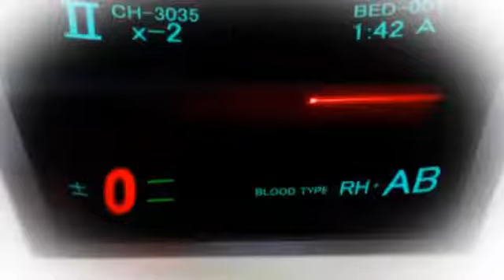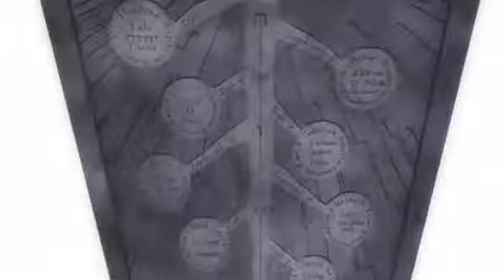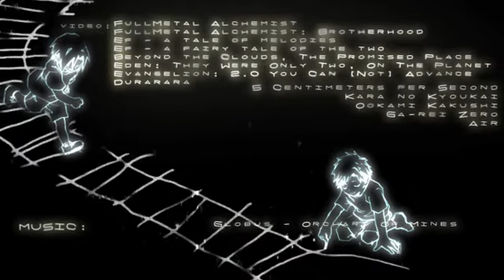Traumerei - トロイメライ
AMV - Traumerei
Anime: Fullmetal Alchemist, Fullmetal Alchemist: Brotherhood, Ef - A Tale of Melodies, EF - A Fairy Tale of the Two, Beyond the Clouds The Promised Place, Eden: They were only two on the Planet, Neon Genesis Evangelion: 2.0 You Can [Not] Advance, Durarara, 5 Centimeter per Second, Kara no Kyoukai, Oookami Kakushi, Ga-Rei Zero, Air, Shinrei Tantei Yakumo, El Cazador de la Bruda, Broken Blade, 灼眼のシャナ (Shakugan no Shana), Bleach, Fate Stay Night: Unlimited Blade Works, テイルズ オブ ヴェスペリア (Tales of Vesperia), テイルズ オブ ジ アビス (Tales of the Abyss), One Piece: Strong World, イース セルセタの樹海 Gakuen Mokushiroku High School of the Dead, Clannad
Music: Globus - Orchard of Mines, Nine Inch Nails - Leaving Hope